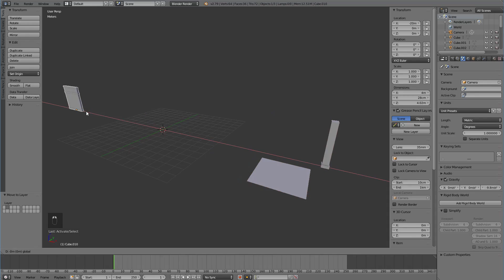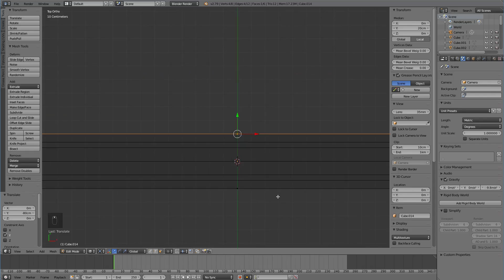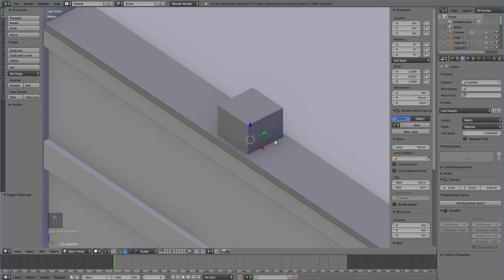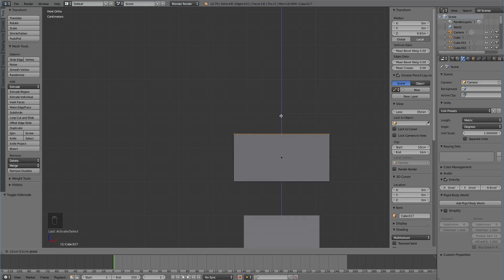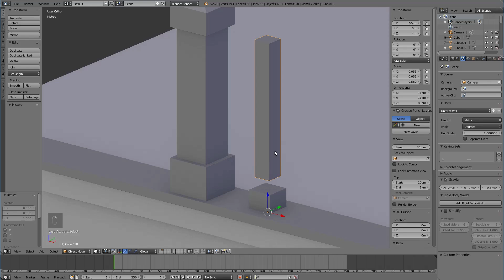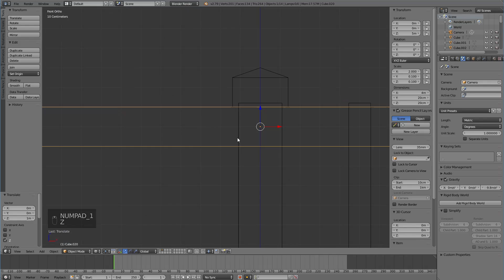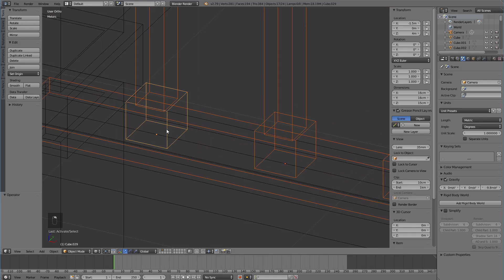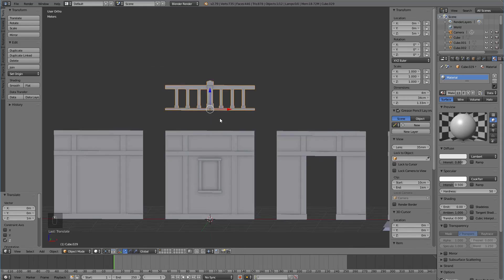010 - Modeling - Belustrade 01_A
MUZYKA:
Max Surla/Media Right Productions: Dizzy

Andrew Huang: Blunt

William Rosati: Lonely Troutman II